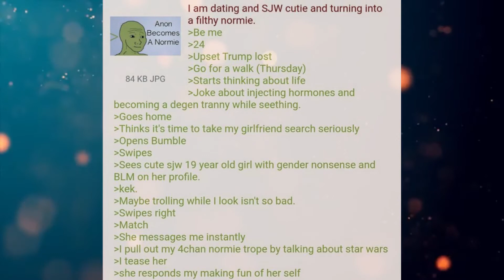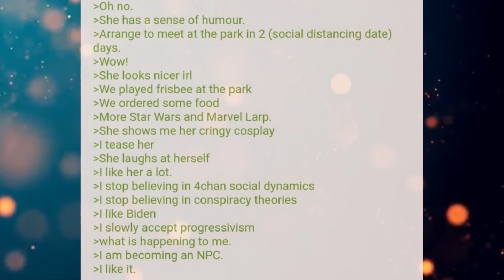Funny Greentext Stories: Anon Dates An SJW (/pol/)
NORMIES REEEEEEEEEEEEEE!

Current Patreons:
William The Raven
Blacksun
Joaquin Rincon
Erik Lange
Jamal Leslie
Matthew Hyland
SamiBean
Jackster daniels
Joel Harbert
Austin Hunter Ahrens
Jordan Stoll
tyler evans
Justin Newsome
MikeHuntforMayor
Jeremiah Lebouf
Ahriman
Diana
Rei 3155
imadethistopost
Kronos
Tdawg198
Obsidian
conor duffy
Lobo56789
Darien Sikardi
Steven armes
DesertSpyder127
S55
Cody Needham
Jason Atkins
Dracaun
Karakal
markoatonc
CatDaddy
Wraithman147
Devin Mason
phantomstar189
Jorttovoy nunya
Sami Luhio
Derrick Young
Gavin Lane
John whall
liam johnston
Patrick Mcgreevy
N8
Cho
Gary Carlson
Jason Nicholas Bacon
Troy Kivlin
Roger Dial
Samuel king
Nathan Riek
Nikolous Rice
Dwavenminer
Daddy Jesus
Warutteri
Nick Hatley
John Etgar
Daniel Gartin
Jeromy Carmickle
Jeffrey hedlund
Tanner Ryan Jollet
Dan Chadwick
Dionysus
Wolflet
Midnight Harbinger
Joel Nikula
Erick Jaquez
Elitedrone
Mario Colon
Simon Ellison
Stephen Dower
Brennan Robertson
laurine manigat
Elim Tevir
Micky
Raymond Demara
Christopher Heredia
Maze Zy
David Arva
Logan Herron
John Weaver
Malovich
Silvan Fricker
austin
Mr. Karlsson
Jonathon Chasteler
Cloodden
genomephilanthropist
boone stover
Thobias Ã¥man
Nicholas Johnson
C Fern
TheBadassForunnerElite
John Arians
eistee9683 .
SCP-49730
Jeff Kaiser
Purple Magi
Matthew
Mr. NoNameA2601
William Howard
Andre Tolmich
Blighty
saber154
Felipe Agudelo
juan ruvalcaba
Davin Smith
chaoticPopo
Vanopolis
chzoe warford
Mr.Monical
Shaun Jacobs
Enterprise
Tradainian
C Slimm
Quakes
daniel mayo
Adrian IwaÅ„ski
Carl
Rusty Shackleford
Tech Priest Toaster
Thirteenth Angel
Drakos
chaosdays
john
JordKriger
Nathaniel Krauss
Namel909
Devara Saira
Sturlaugur Arnar Kristinsson
Michael Morse
PATRICK JAN JOSUA DAVIDSEN
dioriteigneous
NightVision
Nathan west
matthew baker
Tyler John Williams
DragenDragoon
OTTO DBS Gaming
Danial Zujkowski
eyes downfield
king vice
Roy Nicolaysen
DebautcheryDecanter
julekule
Riokan
Juliano De Luca
Richard Green
CLOROX D VIKING
Wln424
ShadaePrajschet
Spencer Smith
jordan simmons
some wierd guy
Chandler Riley
Thomas Panis
John Meek
turnip hunter
shadow sword001
Jim Flint
koollman
Dank Matter
Alex Farmer